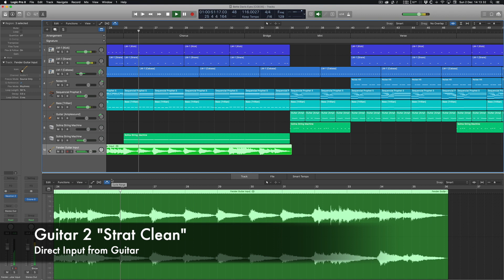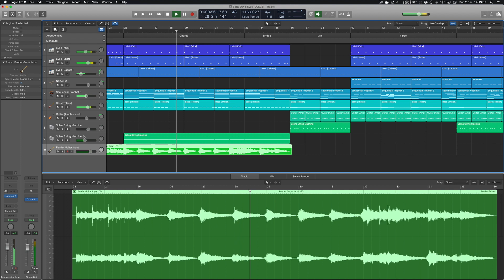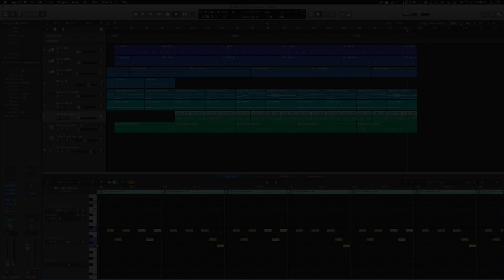Kim Carnes: Bette Davis Eyes (Synth VST Cover)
Bette Davis Eyes
Kim Carnes (1981)

"another work in progress".

Recording information:
Audio capture: Zoom TAC-8 Thunderbolt Audio Interface
Screen Capture: Screenflow 8.1
Recording using software: Logic Pro X

Track 01: UVI - Beatbox Anthology 2 (LM-1 Linn Drum Bass Drum)
Track 02: UVI - Beatbox Anthology 2 (LM-1 Linn Drum Snare)
Track 03: UVI - Beatbox Anthology 2 (LM-1 Linn Drum Cabassa)
Track 04: UVI - Beatbox Anthology 2 & Falcon (XD-Five Noise Cymbol)
Track 05: Arturia - Prophet V (Bette Davis Eyes patch) - Add-on.
Track 06: Spectrasonics Trillian (XTRA Ballad Bass)
Track 07: Amplesound - AGF 50's Fender Strat (Muted Guitar)
Track 08: Arturia - Solina String Machine (Fat in the Middle)
Track 09: Arturia - Solina String Machine (Fat in the Middle)
Track 10: Fender Squire Strat - Direct input

Other Effects/Additional Plugins:
UVI Plate - Used on Snare
UVI Spark Verb - Used on Various tracks
Waves CLA-2A - Used on Bass Drum
iZotope Neutron 2 - Mixing
iZotope Ozone 8 - Mastering

I post music related work on these platforms, including snapchat! :)